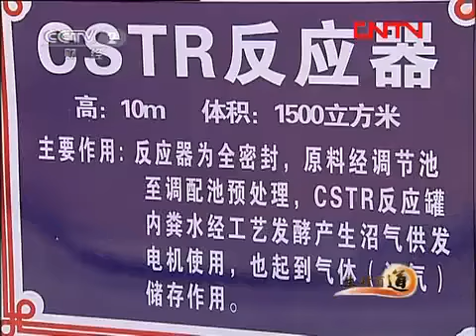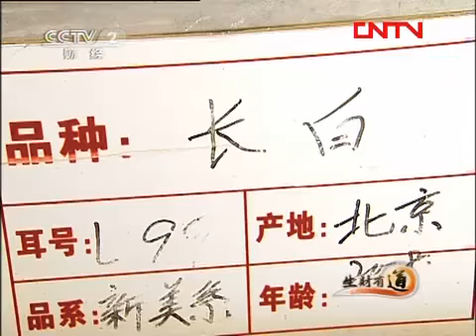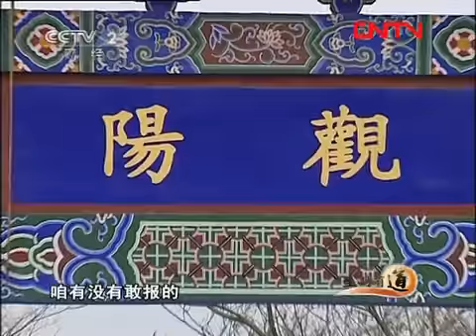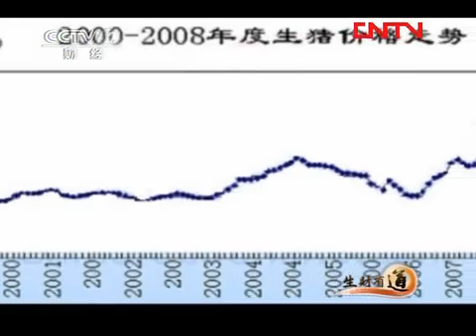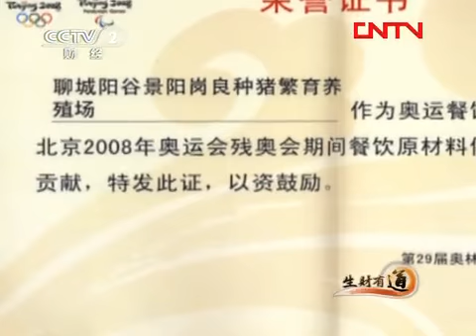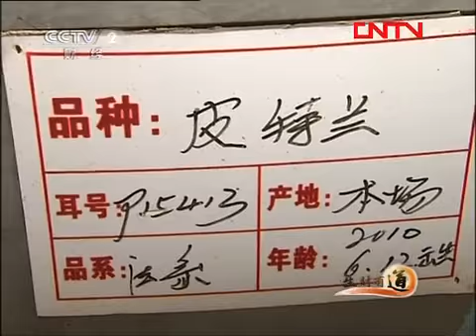《生财有道》今日景阳冈 山东阳谷养猪大王新传说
山东省阳谷县张秋镇孟楼村残疾青年孟现壮，在全县办起了第一个生猪产销合作社---阳谷县景阳冈生猪产销合作社，形成了“公司十基地十合作社十养殖户”的龙头带动性生猪生产经营格局，产生了良好的经济效益和社会效益。该企业被评为“全国百强养猪企业”之一，孟宪状被授予“全国十佳自强模范”。2009年7月3日在北京人民大会堂受到国家主席胡锦涛等党和国家领导人的亲切接见。